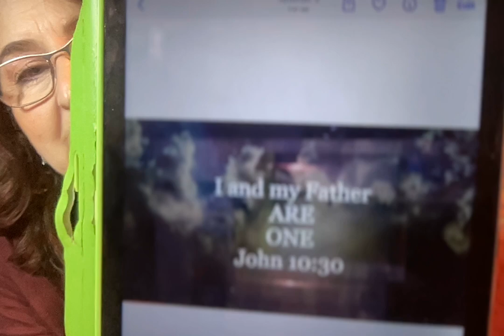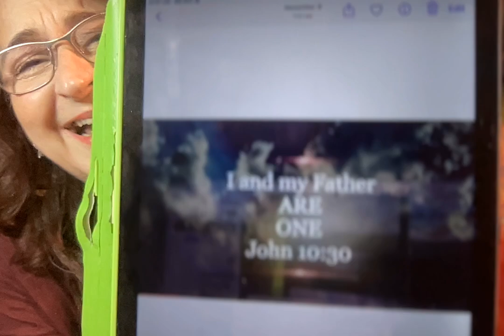Fantastic Musical Entertainment and a biblical quote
Within the week, I've been blessed to see two marvellous musical shows, one a formal concert with Chicago, and the other Monarch Café (think Nashville's Bluebird Cafe, only Canadian) featuring Séan McCann (of Great Big Sea), Ally Corbett, Bethany D'Altimonte, and Max Marshall and hosted by Leamington's own Barefoot Musician, Justin Latam. Justin has been putting on a series called: Songs and Stories in the Round, and this show was a part of that series!

If you want to see highlights of the Monarch Café show, visit the Facebook Page of The Bank Theatre (the venue)

The Bank Theatre, built out of an old Bank of Montréal building, is a very important venue for theatre and music in the town of Leamington.